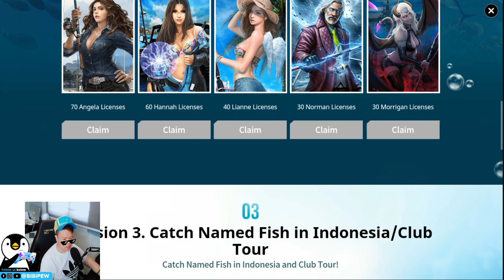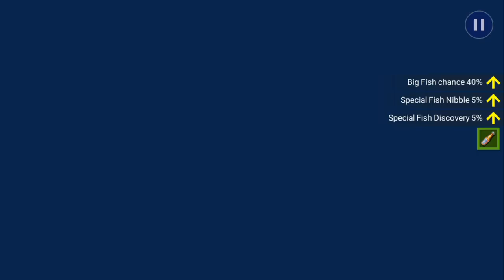LEVEL 113 LEVEL UP - I AM THE BEST AT CATCHING NAMED FISH! SUPER SPECIAL GREAT CHESTS【釣魚大亨 피싱스트라이크】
Event Period
6/29 02:00 - 7/26 10:59 (EDT)
6/29 06:00 - 7/26 14:59 (UTC)

Event Details
- Catch Named Fish during the Event period and grab the rewards!
- Mission 1: Catch acertain number of Named Fish and claim the reward.
    *Ancient Earth and Club competition Named Fish are excluded.
- Mission 2: Yangtze River / Coral Sea / Amazon River / Mozambique / North Seah Theme
    *Catch a Named Fish in each Zone and claim the reward.
- Mission 3: Catch a certain number of Named Fish in Indonesia / Club tour and claim the reward.
    *This mission is only applicable for Club Tour Named Fish, Club competition’s Named Fish are excluded.
- Mission 4: Receive additional rewards based on how many rewards you have claimed from Mission 1 to 3.
- Event rewards will be sent to your mailbox after tapping the “Claim” button.

Music Copyright below:
Ampyx - Rise
Ampyx - Holo